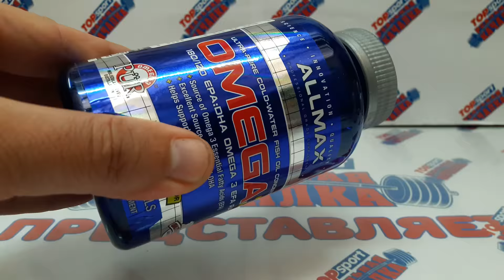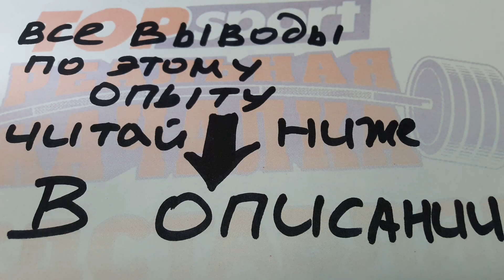omega 3 vs cla КТО БЫСТРЕЕ разъедает пенопласт! почему омега 3 растворяет пенопласт. канал Качалка